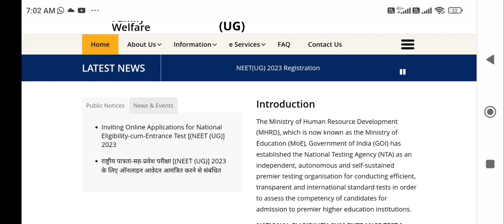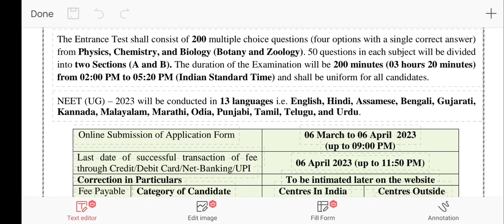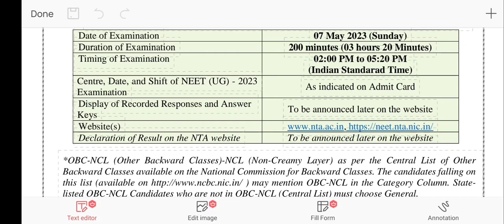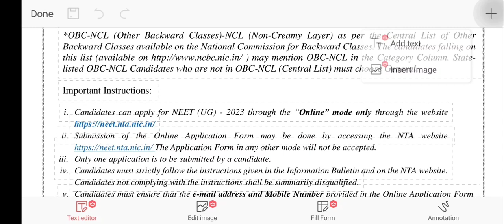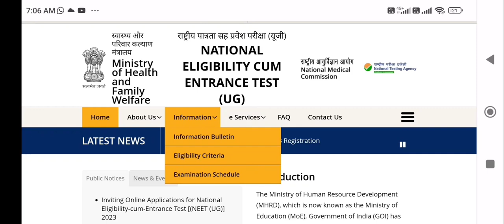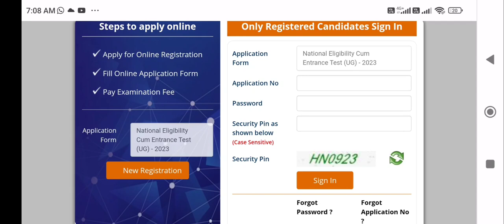NEET Exam 2023 registration started !! How to apply ? Other conditions and important dates